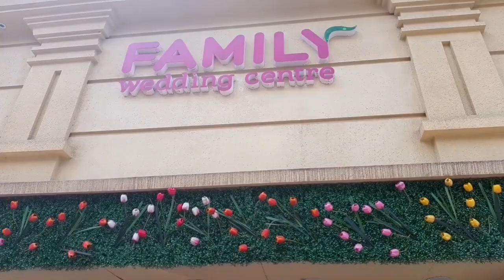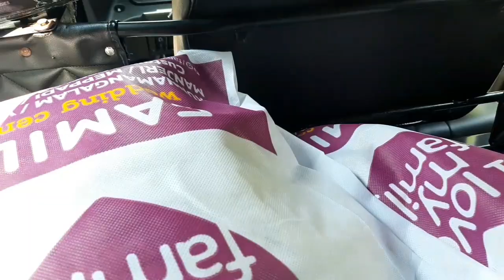special vlog| Recipe Of fried rice | chicken chukka |Hajoora| Majicasa By Sajitha